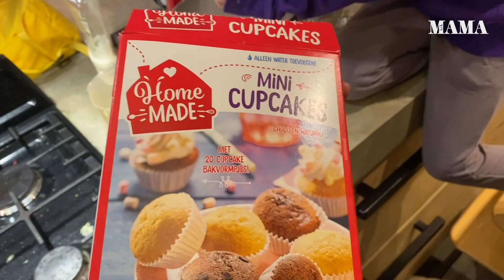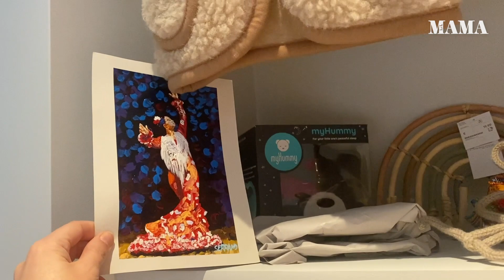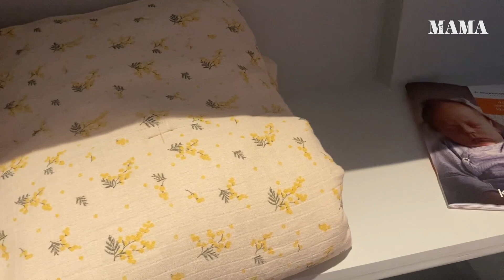Pittige dagen voor Eline: 'Ik lag er echt even af'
Het zat Eline niet mee: vanwege corona lag ze drie dagen op bed met hoge koorts. Inmiddels is ze gelukkig weer opgeknapt. Verder in deze vlog: in quarantaine met de kinderen, een kijkje in de babykamer en yoga met Phileine.

Kek Mama: de #1 glossy voor moeders